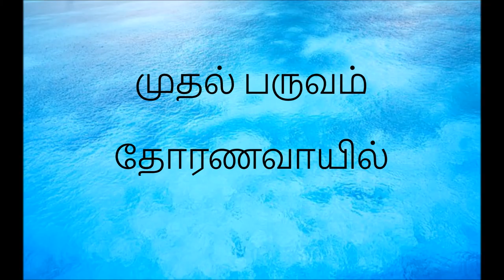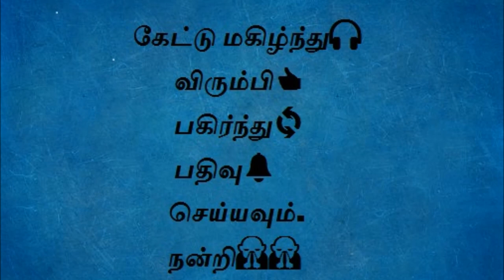Manipallavam (மணிப்பல்லவம்) Part 1, Introduction - Tamil audio book / old novel / story / podcast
Manipallavam is a historical by Na.Parthasarathy.
Manipallavam is an island off the coast of Jaffna peninsula, Sri lanka. It was also known as Nainatheevu or Nagadeepa(sinhali).It was said to be inhabited by an ancient tribe Nagas.
The main protagonist of the novel is Ellankumaran.The whole story revolves around his ventures.